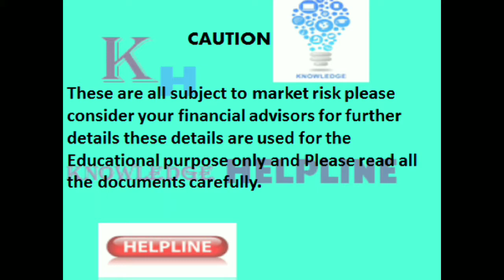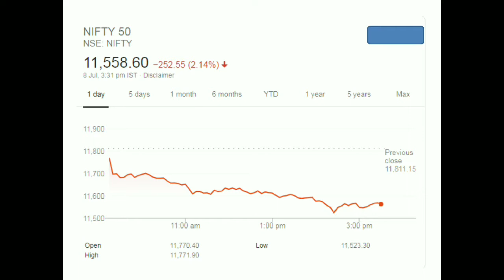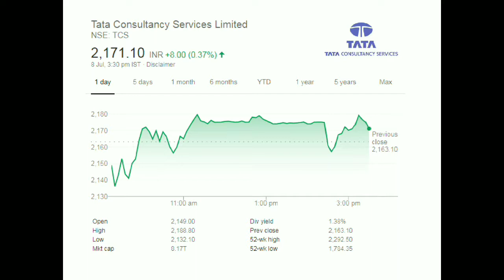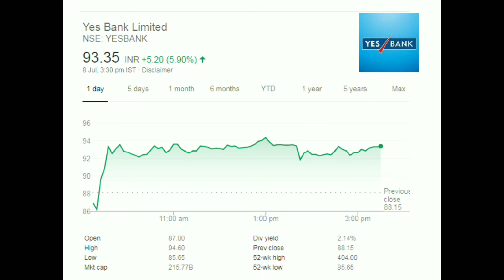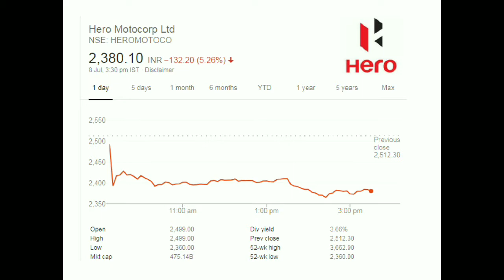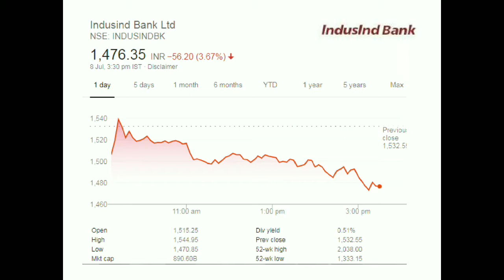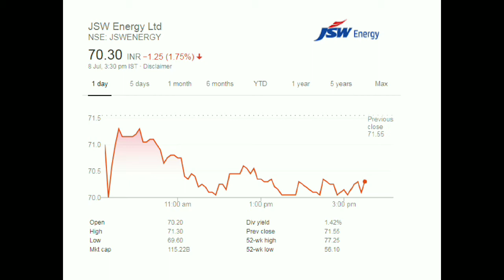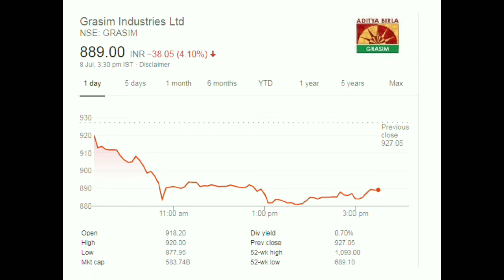Share Market Daily Update #33: Latest News for bajaj finance, Grasim, indianbulls, indusind bank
In this video i tell about the Share market daily updates& news about the shares and how market was going today and how on next day it was only on personal assumption . Please do not get 100% on this news because it was market that turn around any where so be aware when you we investing read all the aspects carefully While Investing.